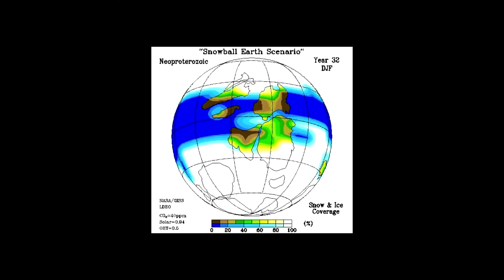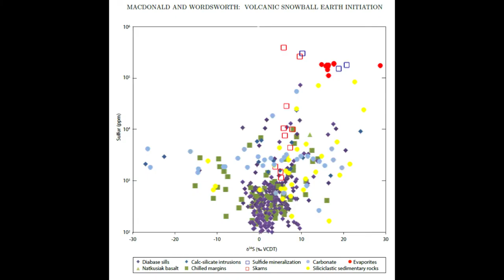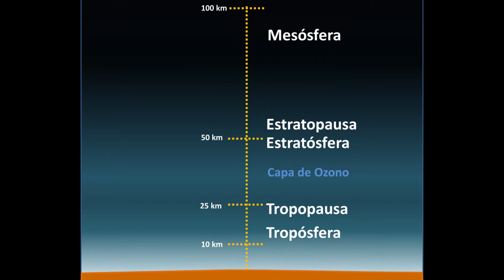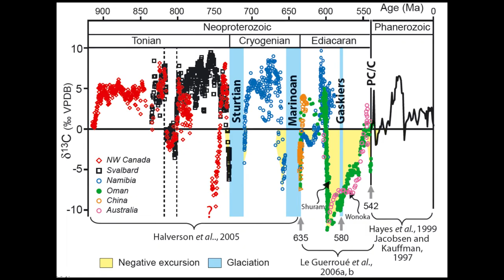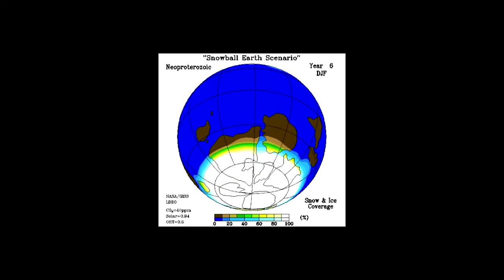La Tierra Bola de Nieve no fue total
¿Qué causó el supuesto mayor evento de glaciación en la historia de la Tierra conocido como ‘Tierra Bola de Nieve’?